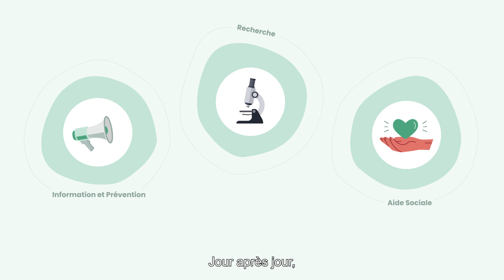Spot : « Fondation du Souffle »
Aujourd’hui, en France, 4 millions de personnes sont asthmatiques, dont la moitié sont des enfants… 48.000 décès par an sont dus à la pollution de l’air que nous respirons… Et les maladies respiratoires sont la 3ème cause de mortalité dans notre pays. 10 millions de Français souffrent de maladies respiratoires chroniques.

Recherche, information & prévention, aide sociale… Jour après jour, la Fondation du Souffle lutte contre toutes les maladies respiratoires.

Pour connaître nos actions et nous soutenir, rendez-vous sur le site : lesouffle.org

Fondation du Souffle : Donnez, cherchons, respirez ! »